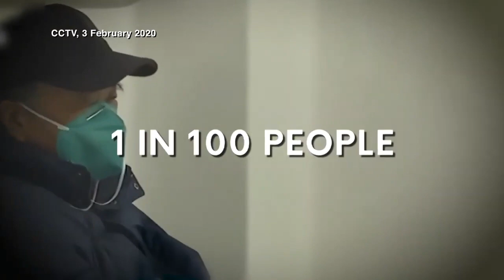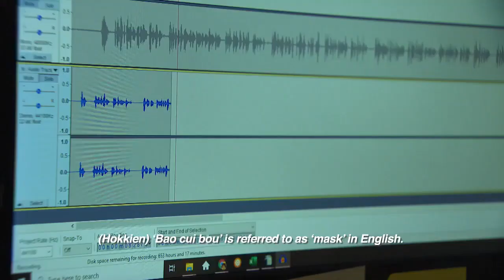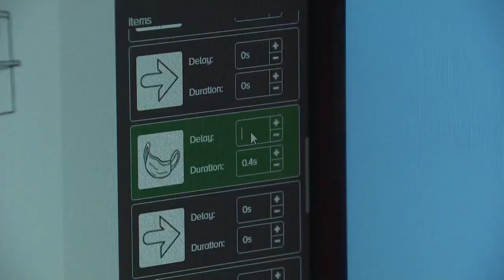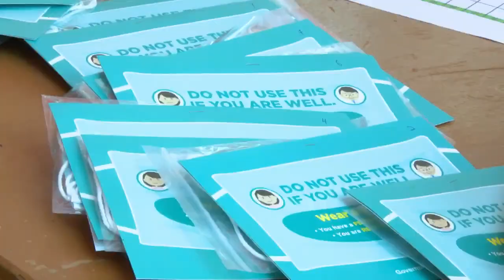Winning the Battle Against a Virus | On the Red Dot | Channel News Asia · LearnDialect.sg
Thank you, CNA, for featuring Learn Dialect in Singapore in their program, On the Red Dot - Winning the Battle Against a Virus. Given that the circuit breaker measures are now extended, it is even more important to help our dialect-speaking seniors to better understand or adapt to these measures. As such, please help to share our videos (i.e. the video links are included after this paragraph) with them. The videos advise the seniors to stay home as well as to wear masks if they have to head out. In addition, we also inform them about the current measure of no eating/dine-in at eateries as well as the importance of maintaining safe distances.

Thank you. 🙏 Together, we can overcome this virus! 💪